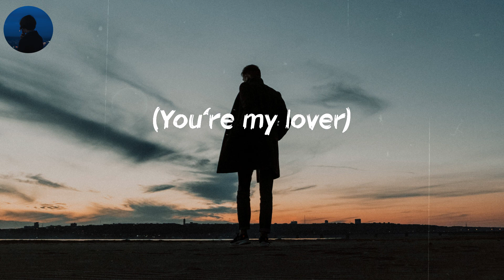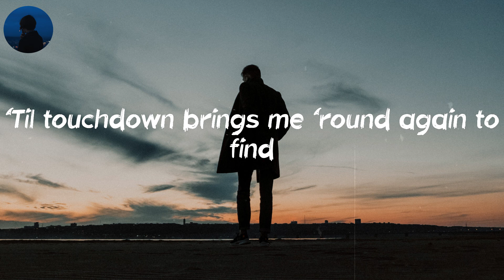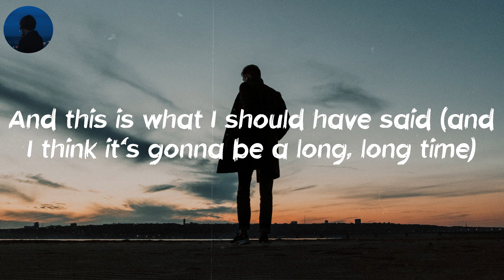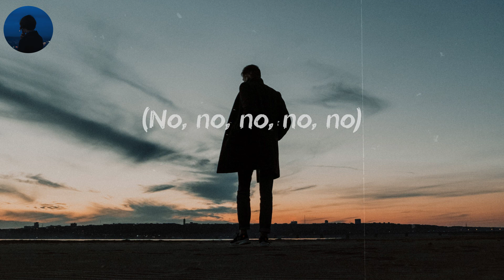Cold Heart - Elton John (Lyrics) | I'm not the man they think I am at home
💿 Lyrics: Cold Heart:
(Oh)
(You're my lover)
(Oh)
Sugar (oh)
Sugar
Sugar (oh)
Sugar
(No, no, no, no, no)